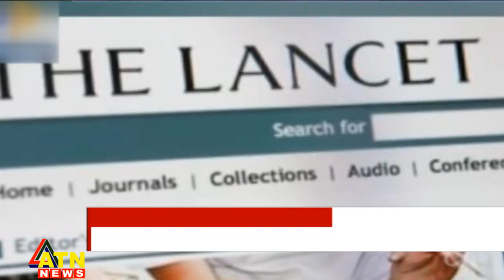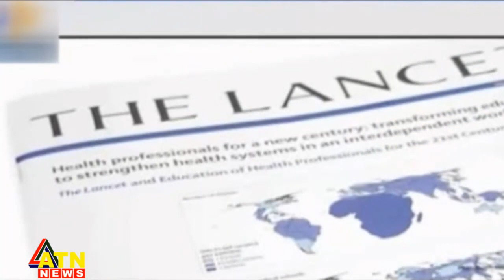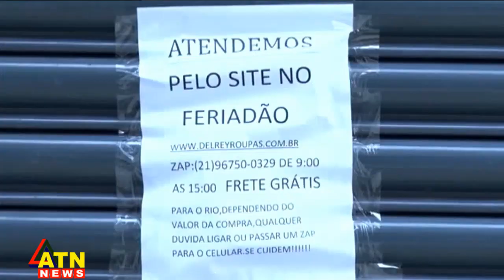আন্তর্জাতিক সংবাদ | Around the World | World News | May 09, 2021